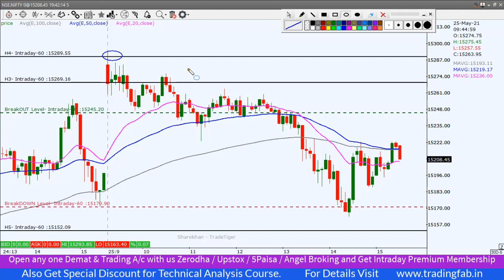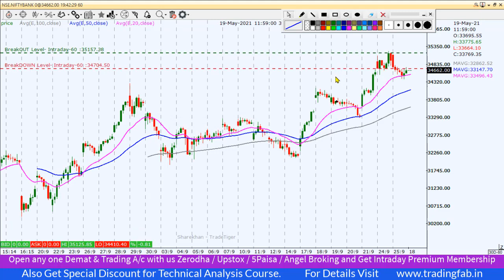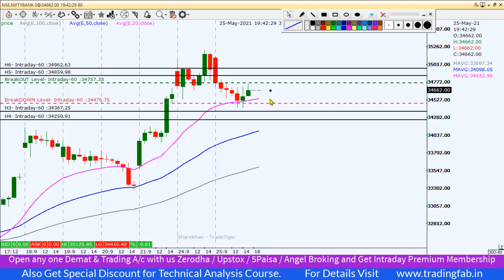Nifty & Banknifty Intraday Trading Levels 26 05 21 | All Time High Resistance | Rising Bottoms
nifty 50
sgx nifty
nifty today
nse nifty
sgx nifty live
nifty live
nifty 50 share price
nifty index
nifty chart
nifty future
nifty analysis
nifty meaning
nifty graph
5paisa account opening
All Time High Resistance
Rising Bottoms